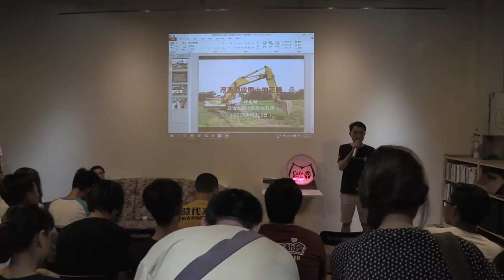2015-0814【哲學星期五＠台中】─「是大埔翻版？還是阻礙發展的釘子戶？──認識南鐵地下化東移爭議」Part 1 - 自我介紹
【哲學星期五＠台中】─「是大埔翻版？還是阻礙發展的釘子戶？──認識南鐵地下化東移爭議」 2015/8/14 (五) 19:30

臺南市區鐵路地下化，自民國80年即開始規劃，如同全球各地鐵路之地下化，地下軌道原本設計在原鐵道下方。居民們知道，需要拆除少部分住宅的前院、後院或少許建築物，來鋪設臨時軌道以維持施工期間火車的通行；但在完工後，政府會把這些用地歸還。雖然不捨部分家園將被破壞，但為了讓府城的交通能夠改善、進步，居民們還是願意犧牲來配合此建設。
十幾年後，極少數居民卻聽說，地下軌道竟然要改鋪設在鐵道東側的民宅下方。知道這消息的居民紛表抗議，一些民代，包括時任立委的賴清德都主張應在原軌下鋪設地下鐵，不要大量侵奪居民家園。時任交通部長的毛治國也表示「鐵路東移只是評估方案之一，會考量民意審慎設計」。又過了幾年，居民接到一張紅色說明會通知單，提到不能理解的「一般徵收」。打電話去市府，才知道自己安身立命的房子將整個被徵收拆掉，真的是晴天霹靂！

居民們並不反對鐵路地下化，但實在不了解為什麼南鐵地下化要更改路線，為什麼變成要大規模徵收世居土地，更完全不清楚政府接下來有什麼程序、什麼時候房子要被拆，惶惶不知未來。在說明會中居民們向官員提問、哭訴、懇求，但只得到官員敷衍、互踢皮球，用大家聽不懂的工程技術專有名詞，講一些不清不楚的理由來應付。居民們發現官員們不想面對質疑，只想威逼利誘居民跟政府談補償。熬夜寫了幾十頁的陳情書，官員卻只反覆回應「這是最佳方案，重大建設已決定不可更改」。向官員索取資料來進一步釐清，官員們一再拖延，不給就是不給。
居民之中部份較熱心者，求助於學者專家，並多方搜尋相關政府文件，赫然發現政府提出的理由，與事實明顯不符，提供的數據資料甚至錯誤連篇。鐵路地下化從「原軌下方」改為「東移」，跟官方所說的工法、地質、交通、古蹟等理由，都找不到相關性。往昔的立委，高票當選成為明星市長後，雖一再宣稱努力溝通，但不管是「說明會」、「談話會」、「工程論壇」、「家戶拜訪」，市長都完全不回應對「土地徵收必要性」這個關鍵問題的質問，而只反覆進行單方向的政令宣導。被捧為「神」的市長，進一步利用地方媒體，上電視臺接受專訪，用話術模糊居民訴求，營造親民溝通形象，甚至編造東側居民要求徵收西側土地的謊言，來挑撥分化市民，而且還宣稱被徵收居民若購買市府與建商合作興建的「照顧住宅」，可以發財。好像選舉時得票率夠高的話，不管怎麼浮濫徵收土地，都能被正當化似的。
居民們多半是年邁的「古意郎」，一輩子沒想過要走上街頭。厚著臉皮表達意見，卻莫名被冠上「貪求高額補償」、「妨礙地方發展」、「不理性」、「被有心人士操控」，甚至「政治鬥爭工具」的帽子。縱使居民一再澄清，青年學生協助發聲，但仍不敵政客系統性的媒體操作。畢竟，一般人很難想像，一個形象清白、醫師背景、超高人氣、標榜道德、口口聲聲「開放政府」的明星市長，會以充滿不公不義的方式，對待一群老市民。在外界鄙視眼光的包圍之下，一些年邁的居民們，長時間精神緊繃、健康惡化，有人不支倒下、有些甚至辭世。
居民們始終不曾將補償金額列為訴求；他們只是不想因浮濫徵收失去家園，不想在晚年被迫遷至生活不便的郊區、還要因此背負高額房貸。他們主張以「聽證會」作為官、民雙方平等地被各界審視的平台，在釐清南鐵東移土地徵收的必要性前，停止徒具形式的強暴程序。

不然，假如是你和你的家人遇上了這種狀況，你們打算怎麼辦？

本週哲學星期五＠台中，為大家請到了持續聲援臺南鐵路地下化擬拆遷戶的政大地政系徐世榮教授、以及本身是擬拆遷戶並身兼自救會發言人的陳致曉老師，讓大家聽聽他們所提出的說法與資料，深入一點地來認識這個外地正在爭議ing的土地徵收議題，以及這個獨特案件所反映的諸多文化、經濟、政治問題。

【主持】林信榮 | 哲學星期五＠台中志工
【與談】徐世榮 | 臺灣農村陣線成員、國立政治大學地政學系教授
【主講】陳致曉 | 反臺南鐵路東移自救會發言人、國立臺灣科技大學光電研究所助理教授